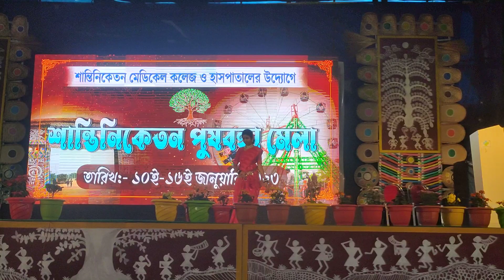"Tapa Tini " by Rimpa Ankura , Students of Illambazar Govt. ITI College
আদিবাসী সম্প্রদায়ের "শহারায়" উৎসবকে সর্বজনীন করার লক্ষ্যে শান্তিনিকেতন মেডিক্যাল কলেজ ও হাসপাতালে আয়োজিত "পুশবঙ্গা মেলায়" আমাদের কলেজের  ছাত্রী দের নৃত্য পরিবেশন।